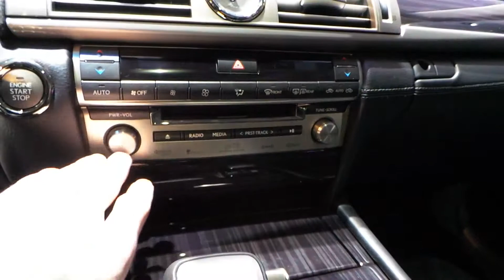Lexus LS460H belső bemutató videó @ CES Tech2.hu